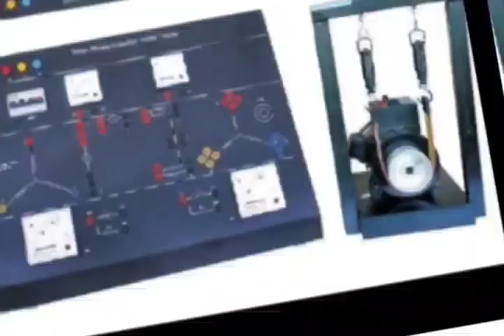Single Phase Induction Motor Lab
Single Phase Induction Motor Lab is an exclusive and attractive training system for the electrical laboratories. Itprovides complete learning concepts of Single Phase Capacitor Start Induction Motor. Separate terminals have been provided for main winding, starting winding and capacitor so that student can understand the significance of individual windings along with the role of capacitor in the motor in a simple manner. It includes phenomenon of excitation, running and reversing of the motor. Students can calculate the equivalent circuit parameters and the power factor of the motor. It demonstrates the relation between speed and torque, known as load characteristic or speed-torque characteristic of the motor. All connections and appearance of panel are designed in a simple manner.